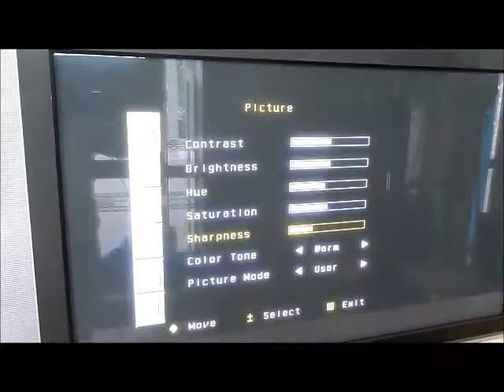ASTA TV COLOR SCHAUB LORENZ 42 POLLICI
Televisore a colori Schaub Lorenz 42 pollici, Prezzo base d'asta € 50.